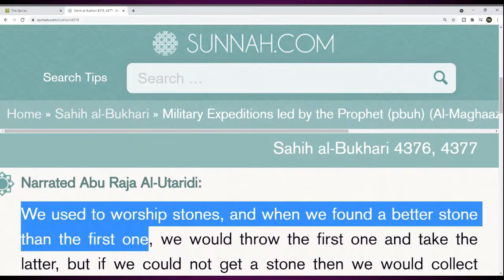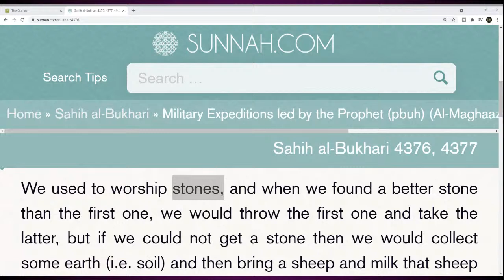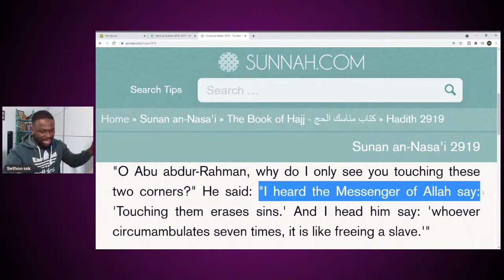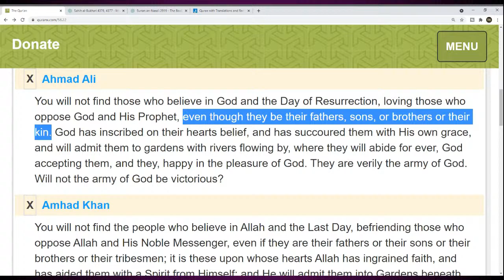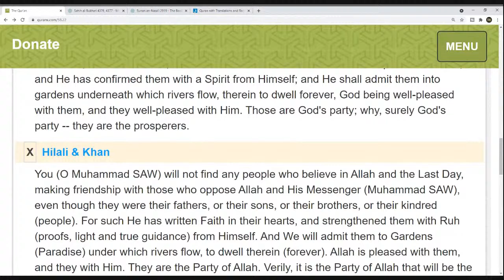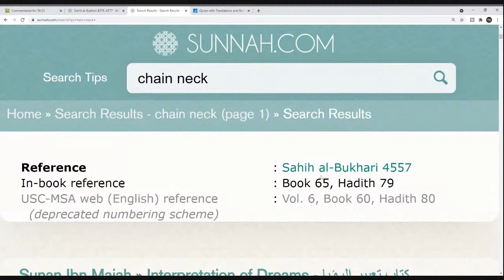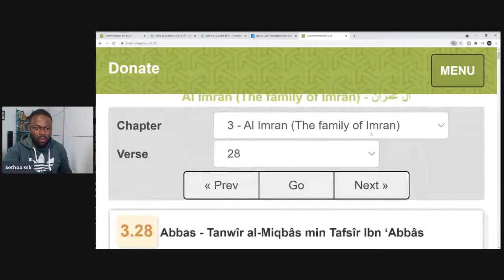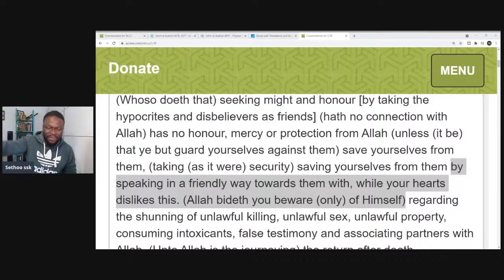Hafiz Buhari explains WHY MUSLIM CANT TAKE CHRISTIANS AS FRIENDS.😢